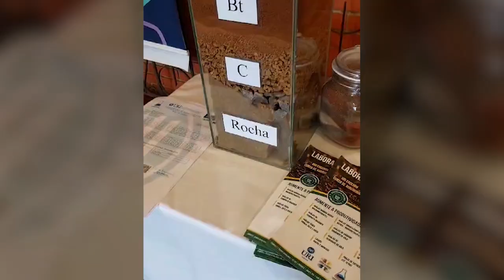Seminário Regional de Manejo de Solo na URI em Erechim - Rio Grande Rural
Seminário Regional de Manejo de Solo na URI em Erechim.